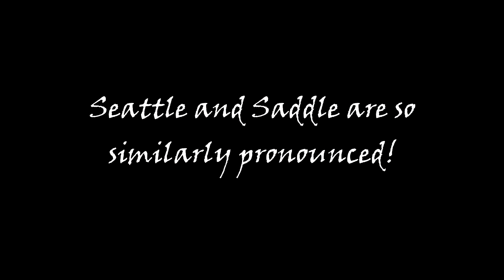A New Colony! - Minecraft Everneth SMP #18 (Season 5)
HGWicks has a request for Sarfnic... which leads them on an epic journey!
Video recorded on October 3, 2018.
Everneth SMP (Season 5) is the fifth season of the popular Everneth SMP. Join Sarfnic, some of the Harth gang, and lots of new players as they colonize this huge world together!
In this season we will be forming cities, building structures, exploring, and much more! If you want to apply to join Everneth (you can join mid-season), use the